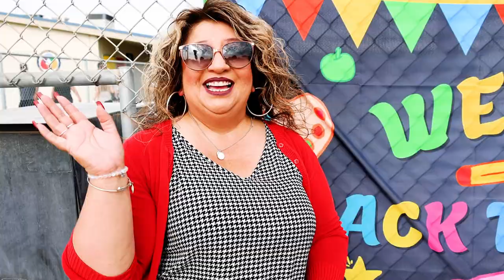ECESD Back to School 2022-2023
Remember that First-day-of-school feeling? Listen to how some of the students from all our different schools felt yesterday on their first day of what is going to be an AWESOME School Year!
Welcome backtoschool ! 🍎